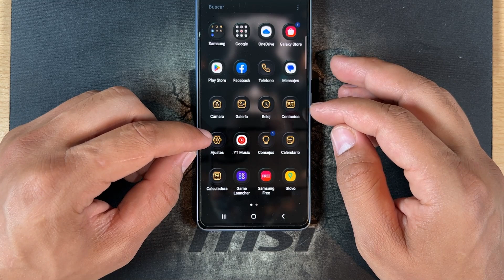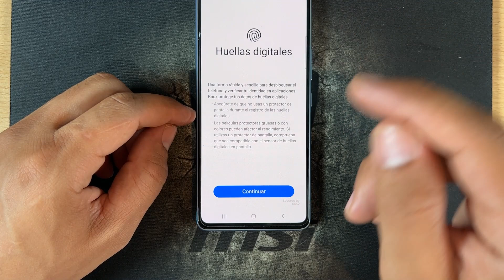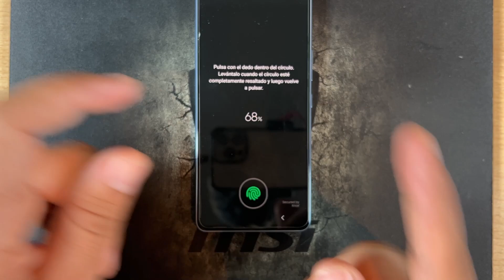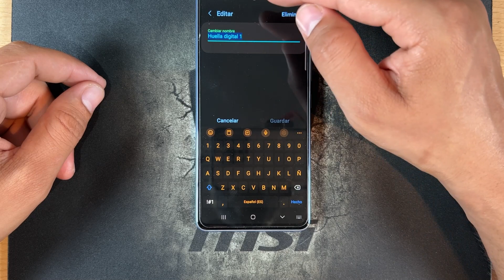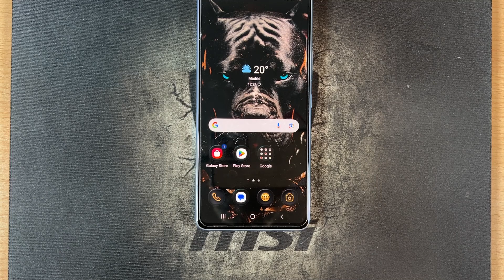Como Añadir y Configurar la Huella Digital en Samsung Galaxy A33